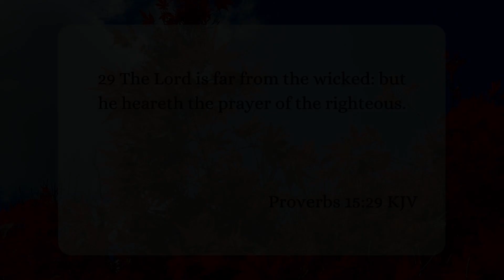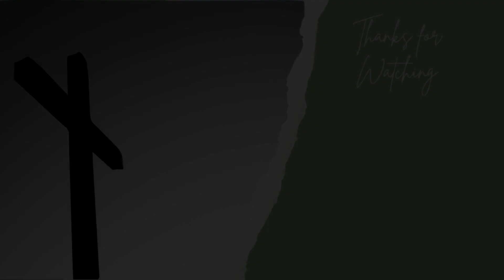Morning Devotions #478 [Proverbs 15:29]